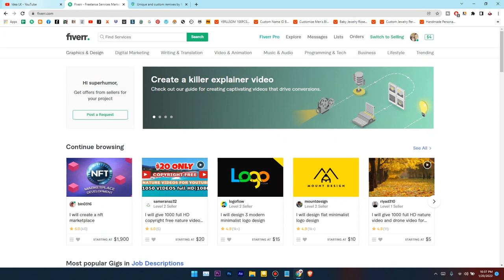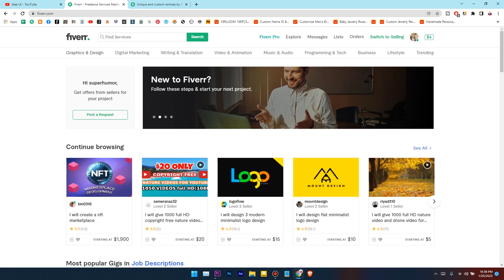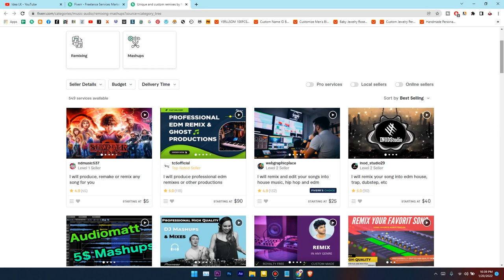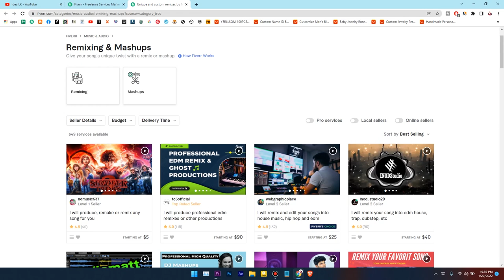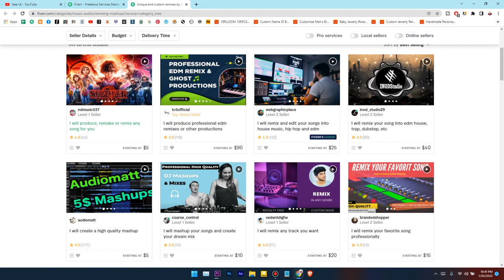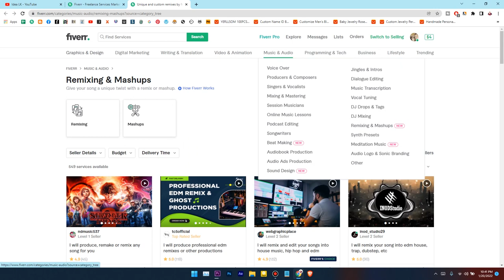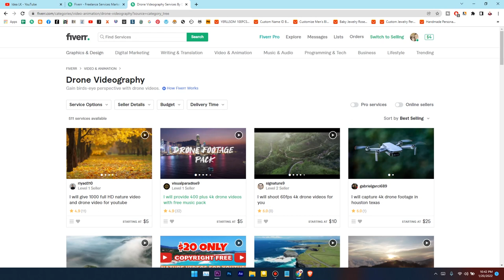සල්ලි හොයන්න ඉගෙන ගන්න - අලුත් ජොබ්ස්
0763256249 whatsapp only